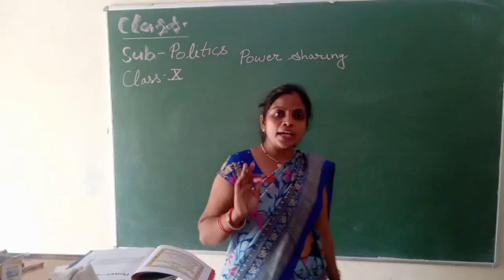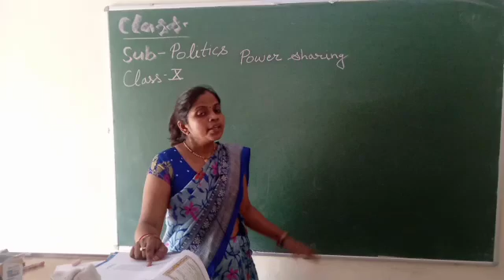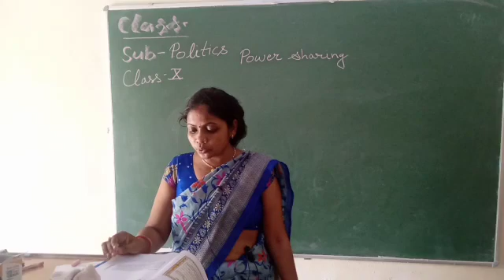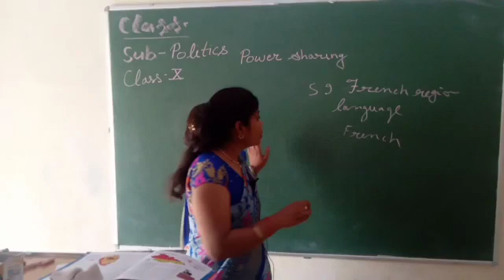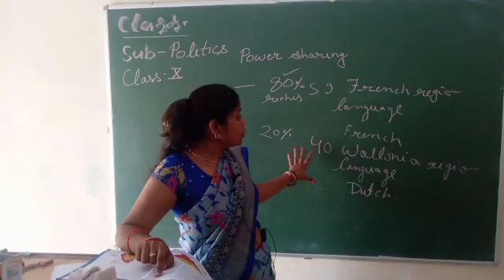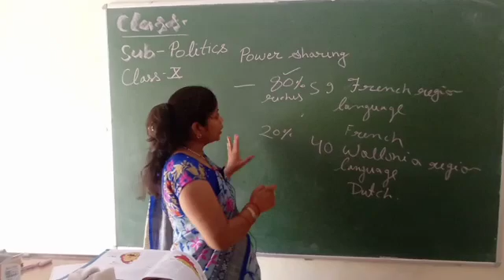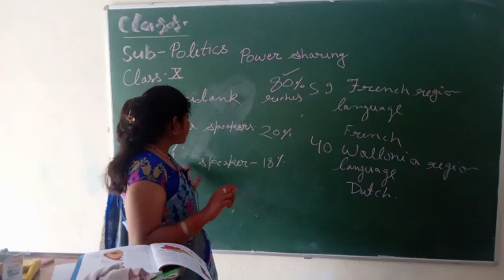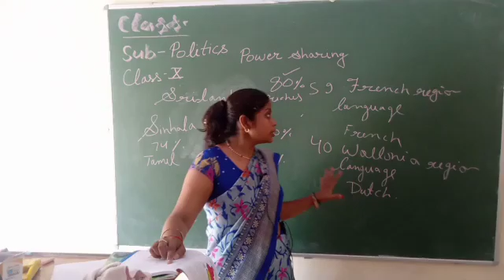Class-10 Politics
Power sharing